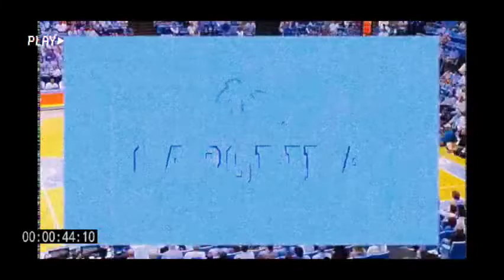CAROLINA INSIDER TV SHOW WEEK 13 NOVEMBER 13, 2022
CAROLINA INSIDER TV SHOW